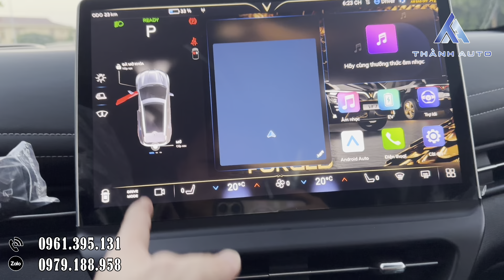VF 7 Hoả Long Độc Bản đầu tiên trên cả nước Việt Nam - Quá đẹp quá đã | Thành Auto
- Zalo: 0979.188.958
►Xe VinFast VF 3
►Xe VinFast VF 5 Plus
►Xe VinFast VF 6 Base, VF 6 Plus
►Xe VinFast VF e34
►Xe VinFast VF 7
►Xe VinFast VF 8 Eco, VF 8 Plus
►Xe VinFast VF 9 Eco, VF 9 Plus
👉Kênh TikTok:  ￼ / thanhautohd
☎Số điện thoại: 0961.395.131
💖Facebook:  ￼ / thanhvinfasthd
💖Fanpage Facebook:  ￼ / thanhautovinfast